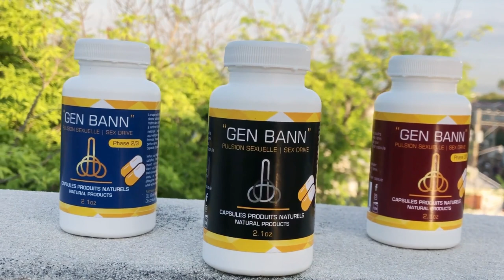Yonyon avili yon Gwo senatè ki nan baz 400 mawozo avèl / Genyen Prèv_Yanick